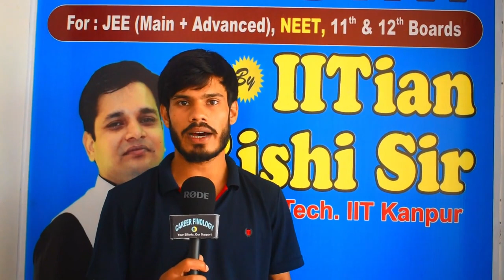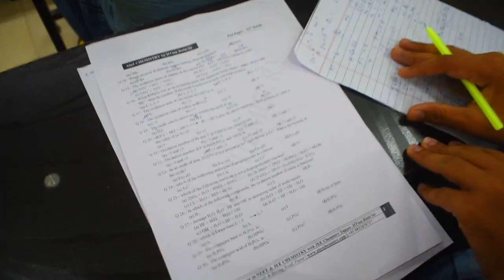A to Z Chemistry by IITian Rishi Sir || Classroom Test 2 || Boring Road Centre || JEE | NEET | Patna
Join IITian Rishi Sir & be topper in chemistry like him. Rishi Sir teaches chemistry so conceptually that any student can understand it and make chemistry as one of the favourite subject.
Join AtoZ CHEMISTRY at Kankarbagh or Boring Road centre & experience the best Chemistry teaching facilities available in India in Patna with Regular tests, Module, DPP, Assignments, Live Class videos, Pre recorded Video lecture assistance.